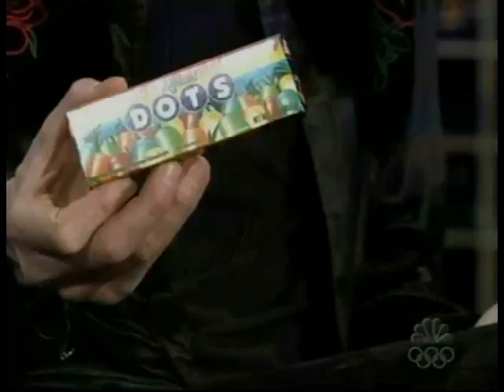Conan O'Brien 'Rich Hall 1/15/04